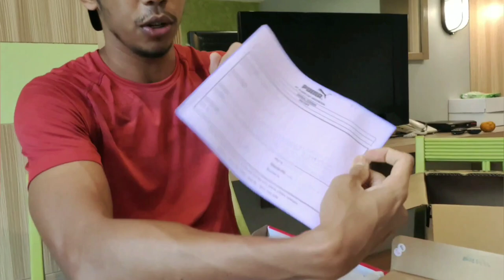Kaget!!! Review produk kiriman dari PUMA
Semoga kita semua selalu sehat dan selalu dalam lindungan ALLAH SWT. Kali ini Bang Ayas ingin share video tentang review product Dari PUMA INDONESIA, SEMOGA VIDEONYA bermanfaat dan menambah informasi kita semuanya, Bantu bang ayas dengan share Video ini agar menjangkau banyak viewer dan mengembangkan channel Bang Ayas ini.